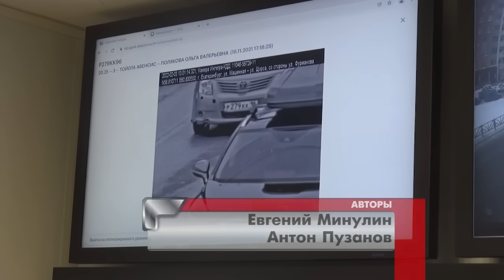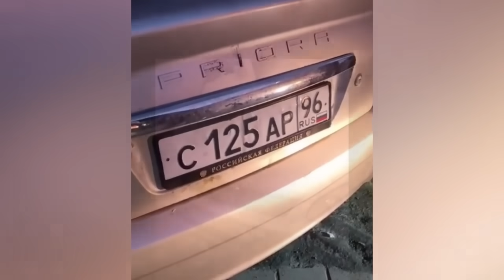Гаишники тормознули Приору с чужими номерами. Real Video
В Екб сотрудники ГАИ остановили Ладу Приору, водитель которой не имел водительских прав, а на саму машину прикрепил два разных номера от других машин